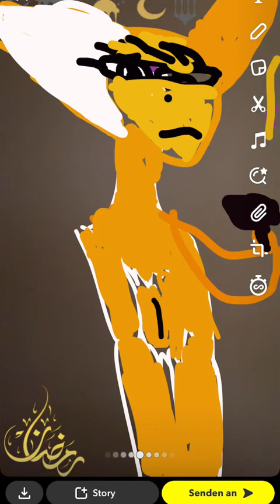22. März 2023